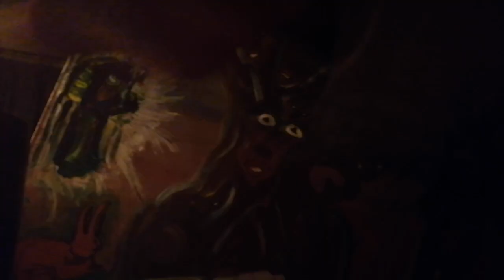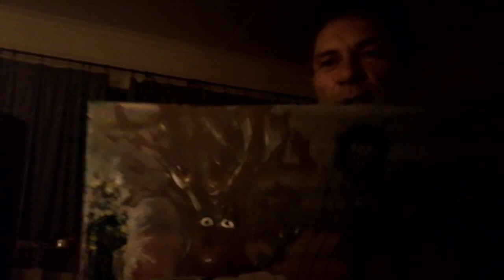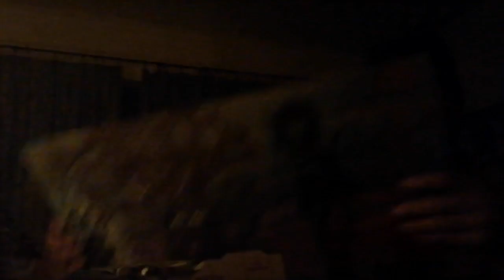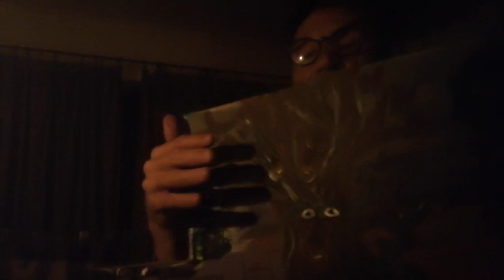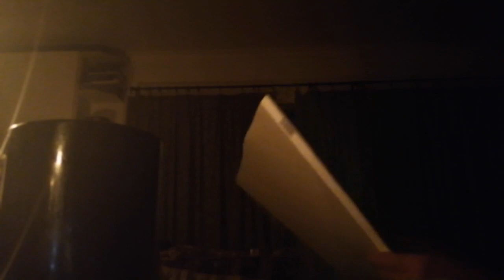#48 Million Dedicated to Drunk Sober Tom RIP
I'm sorry @teamrose @RoseNuBlueprint